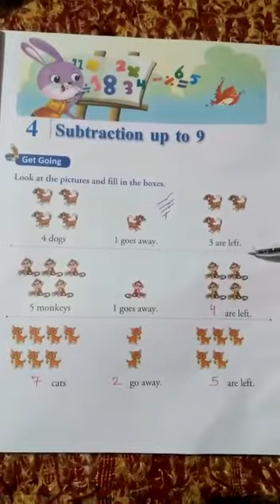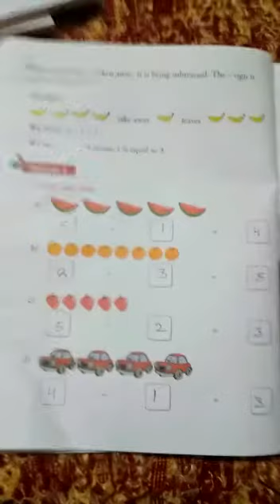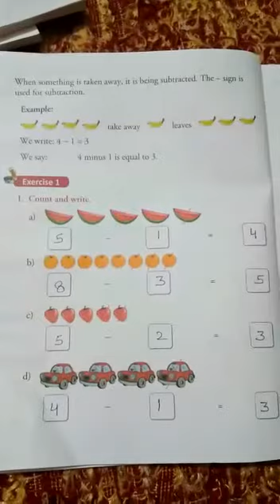Class 1 Maths 21092020